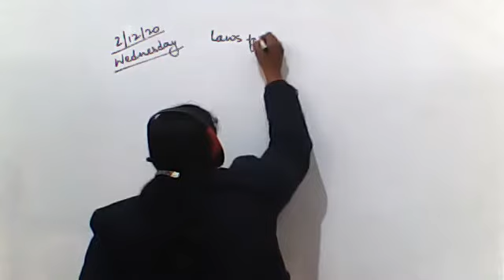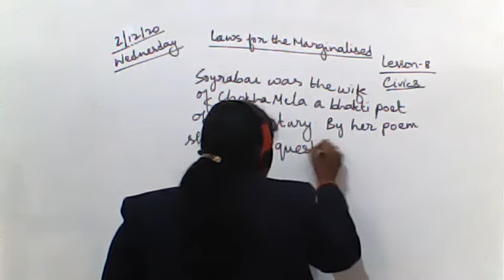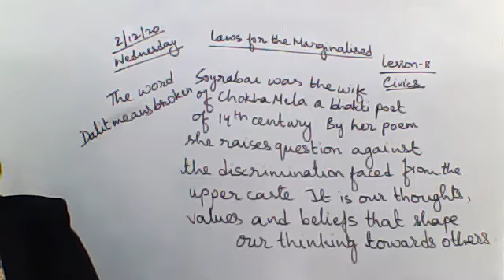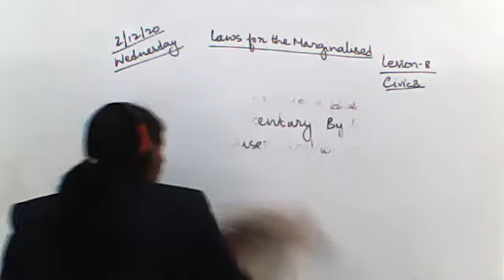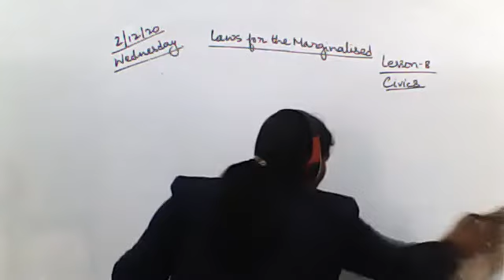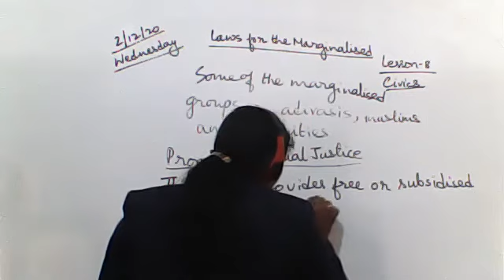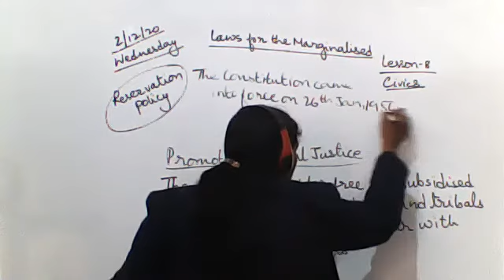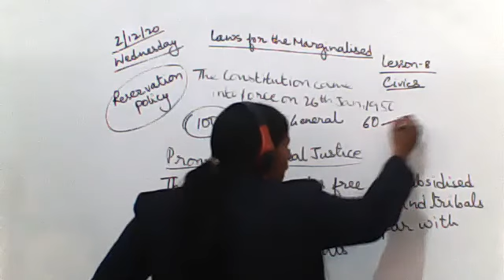SST CLASS VIII, 2 DECE